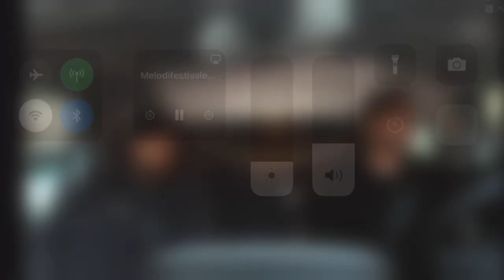Rena rama ding dong - Eva Rydberg & Ewa Roos (Melodifestivalen 2021) Deltävling 2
Skicka dem till Eurovisionen!